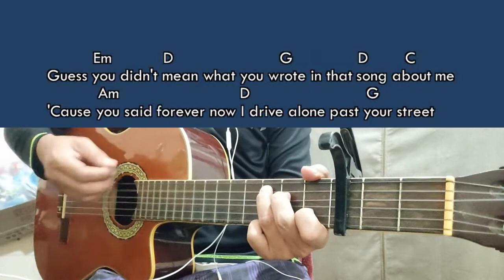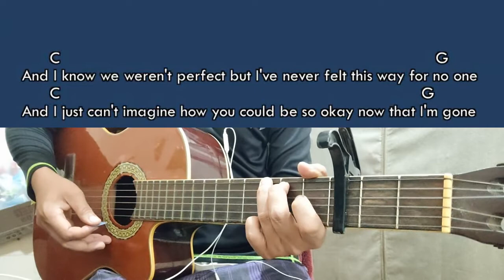Drivers License - Olivia Rodrigo - Guitar Chords